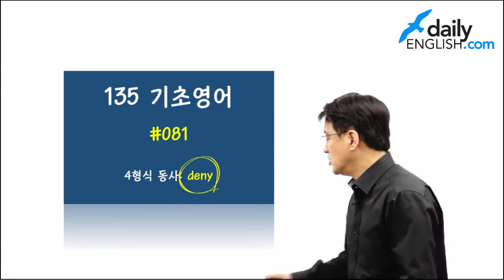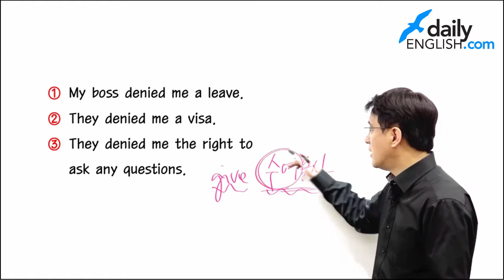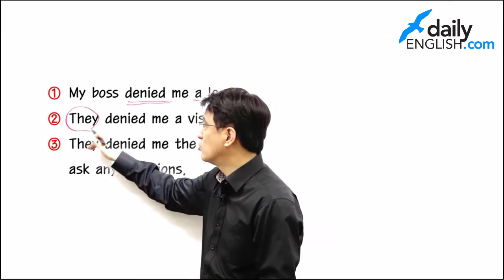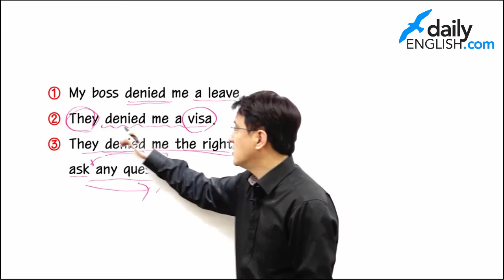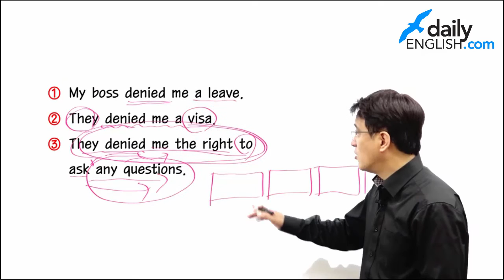135기초영어 #081 사장이 휴가를 안 줘.